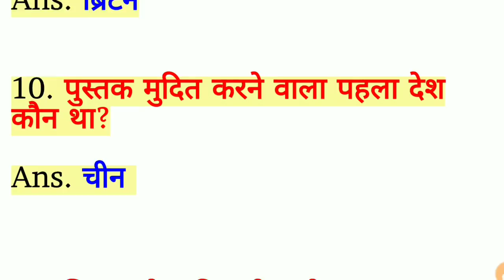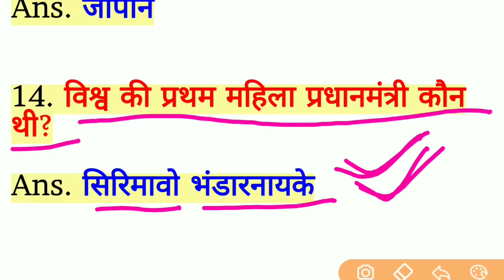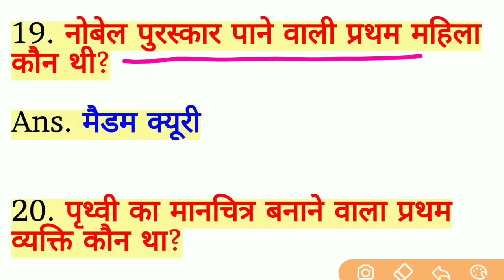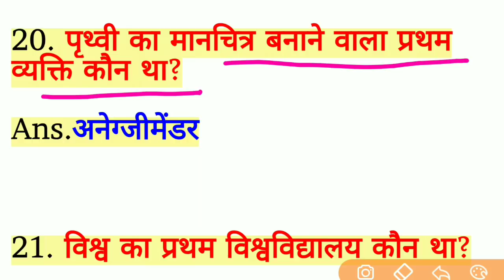विश्व मे प्रथम स्थान सामान्य ज्ञान प्रश्न|| 2019 के Exam में पूछे जाने की संभावना है || इसे रट लें।